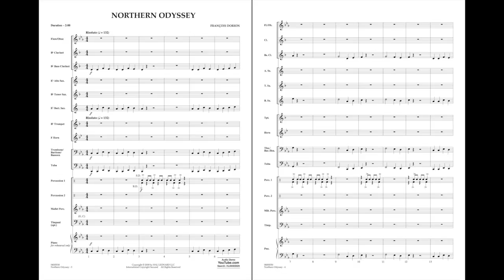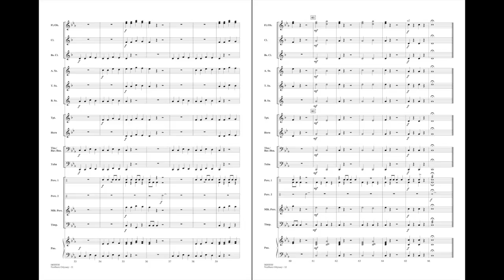Northern Odyssey by François Dorion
First Concepts Concert Band - Grade 1
This appealing overture for beginning players opens with a dialog between the low instruments and percussion, followed by the passages for the full band. There is solid scoring throughout, and nothing faster than a quarter note except in percussion.
HL04005529
HL04005530